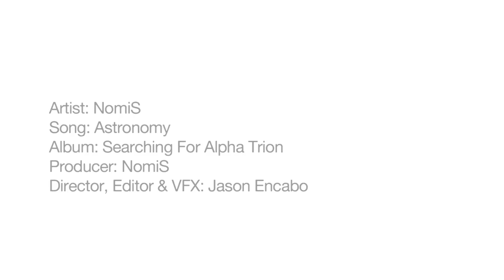NomiS - "Astronomy" (Official Music Video)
The lead off single to NomiS' album, "Searching for Alpha Trion". Get the album at NomisHipHop.com or iTunes.
Twitter.com/Nomishiphop
Facebook.com/Nomishiphop